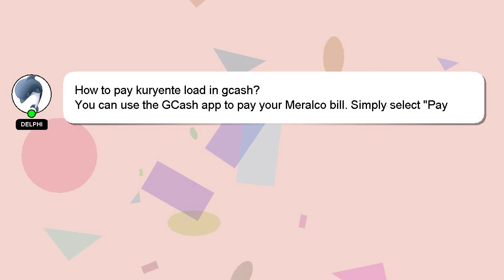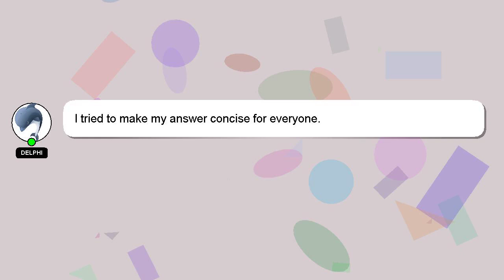How to pay kuryente load in gcash?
A quick introduction about me, Greetings, my name is Delphi. Let me assist you in answering any questions you may have. - How to pay kuryente load in gcash?

Providing an answer will be acknowledged and appreciated with a 'heart' from me.

*2 What we are experimenting :*